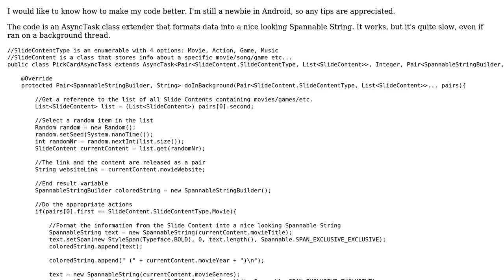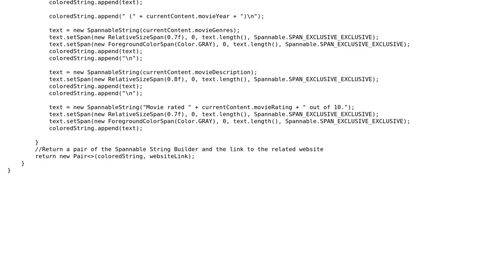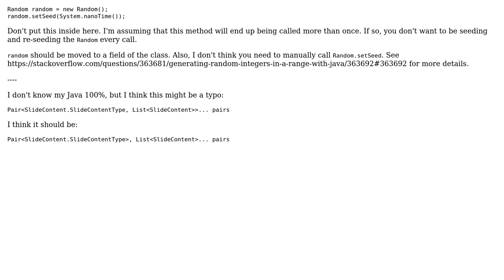Code Review: Data formatting using string spanning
With thanks & praise to God, and with thanks to the many people who have made this project possible! | Content (except music & images) licensed under CC BY-SA | Music | Images & others | With thanks to user SirPython user Robert user 200_success and the Stack Exchange Network Trademarks are property of their respective owners. You are responsible for your own actions.